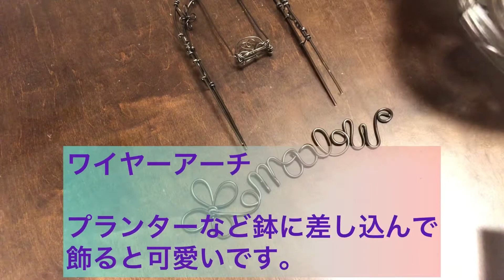【初心者向け】道具編【ワイヤークラフト】何から用意する？Wire craft ワイヤーアート テクニックbeginner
ワイヤークラフトを始めようと思うけど‥
何から用意すれば良いのかわからない！
そんな方は是非動画を見てください♪

他にも簡単に作れるワイヤー作品をご紹介しています。

# ハンドメイド
Wire craft#テクニック#作り方